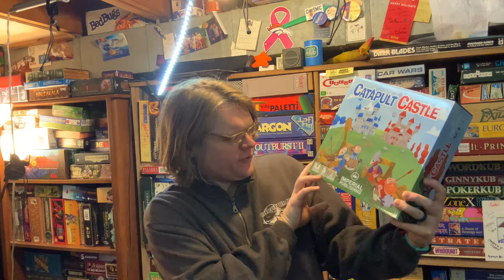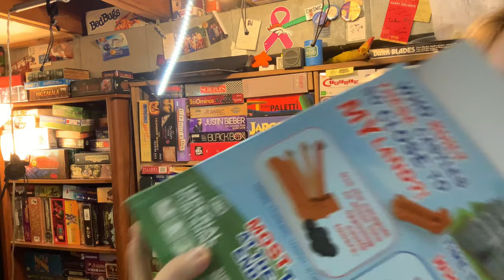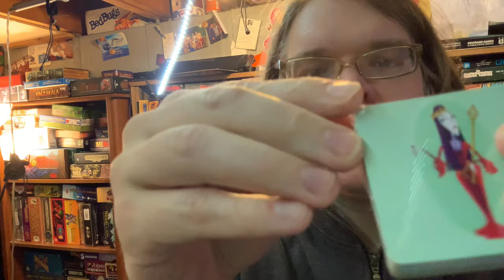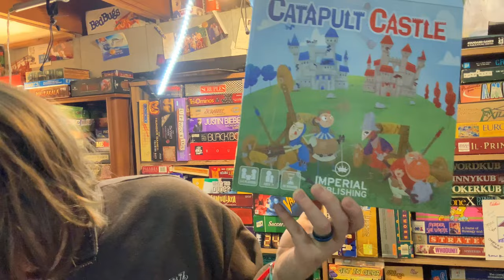Catapult Castle - Bower Unboxes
From The Publisher: Catapult Castle is described by the publisher as "a game of destructive dexterity for all ages", although I suspect that the 0-12 month demographic is right out.